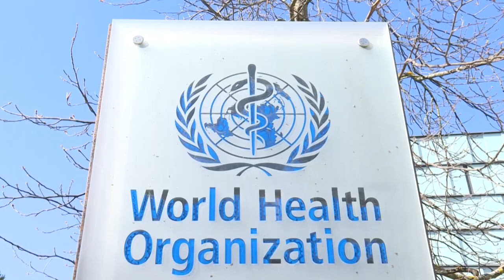Virus-Mutanten heißen jetzt wie griechische Buchstaben | AFP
Indischen Variante? Britische Variante? Bezeichnungen wie diese sollen nach dem Willen der WHO bald der Vergangenheit angehören, weil sie stigmatisierend seien. Die gefährlichsten Mutanten sollen künftig stattdessen griechische Buchstaben bekommen.